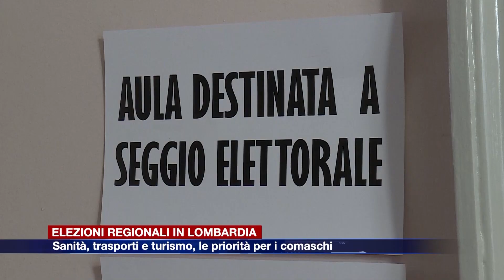Etg - Elezioni regionali in Lombardia. Sanità, trasporti e turismo: le priorità per i comaschi